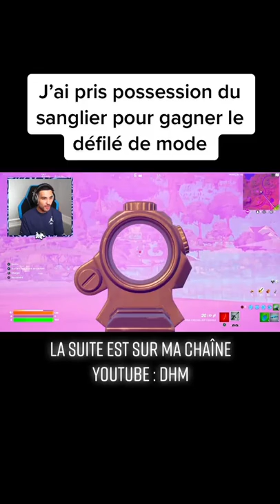Je prends l'apparence du SANGLIER sur Fortnite !